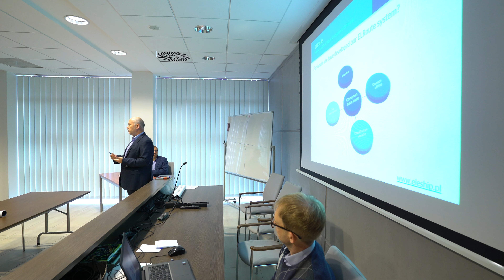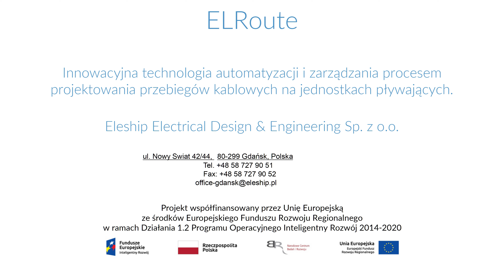Eleship coraz bliżej komercjalizacji swojego oprogramowania. Czas na opinie branży [WIDEO]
System ELRoute 2.0 to propozycja gdańskiej firmy Eleship, który ma ułatwić pracę inżynierom, a także projektantom, stoczniowcom i armatorom w zarządzaniu procesem okablowania statków. Zapytaliśmy przedstawicieli towarzystw kwalifikacyjnych, czy widzą miejsce na branżowym rynku na tak nowatorskie oprogramowanie.